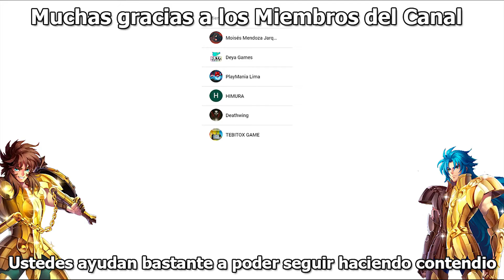Saint Seiya Awakening - KOTZ | Armadura Renacida | Aldebarán de Tauro y Sorrento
00:50 - Laido - Aldebarán
1:55 - Toro salvaje - Aldebarán

**Sorrento**
3:58 - Arrullo de Sirena - Sorrento
4:22 - Climax de la Muerte - Sorrento